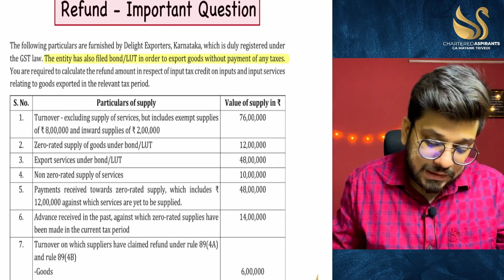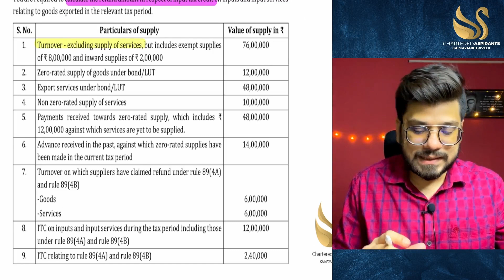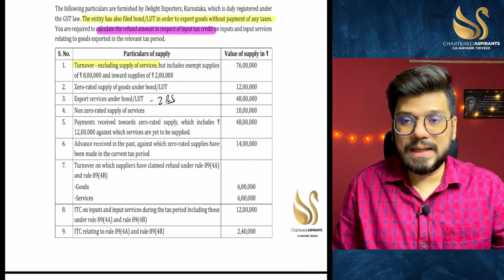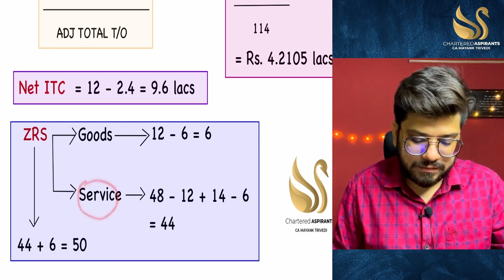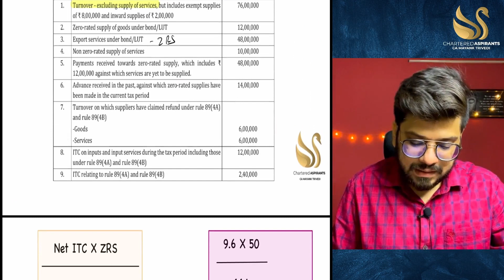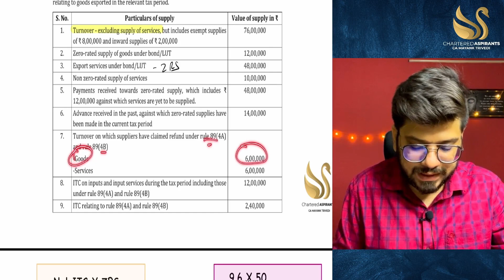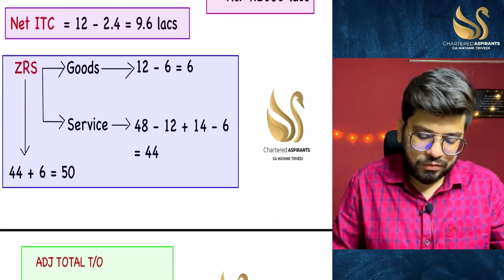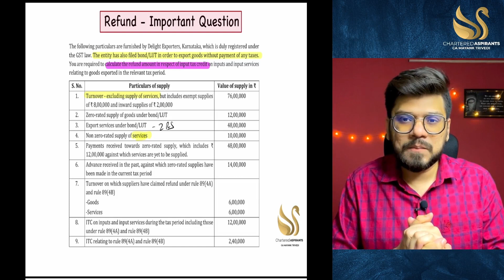Refund - Most tricky question of CA Final IDT | Important Q May 22 | CA Mayank Trivedi ! Nov 2019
Hello friends, welcome to the video  here we will discuss Refund -  Most tricky question of CA Final IDT  | Important Q May 22 | CA Mayank Trivedi ! Nov 2019.  CMA Final - full conceptual Revision of CA Final IDT ( GST + Custom )  by CA Mayank Trivedi - Chartered Aspirants , CA Final CMA Final applicable for May 2022
Nov 2019 Exam Question on ZRS of Refund Chapter of GST